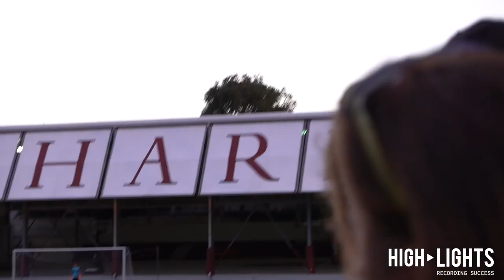CMS VS Conexus - Final CMS Cup